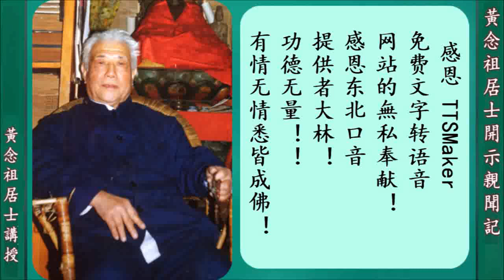黃念祖居士開示親聞記 佛學漫談 字幕版 第二集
二、佛學漫談（1991年12月22日）
黃念祖居士講授 於北京蓮舍
這是釋迦牟尼佛傳心的法：我的心地法門，涅槃妙心，正法眼藏，囑咐摩訶迦葉。所以佛的心，佛的涅槃的妙心，傳給了迦葉，所以禪宗是傳佛心的法門。所以我們現在應當對於學淨土的人，這個我就覺得見到都要說的：「你不修禪宗是正確的，你輕視禪宗是錯誤的，應當讚歎。你不讚歎等於不重視佛的心印。」「印」字很重要嘛！印鑑，你圖章存了錢，要去取錢，印鑑就要對，不對，本人去也不給你。你說：「是我的。」「不行！印鑑。」「印」就有這麼大的作用。還有，你寫字是一個字一個字的寫，「印」一下就成功了。所以佛法到了殊勝的時候，一成一切成。但是也要知道，過去的大德、現在的大德，不像我這麼說，有他的苦心。
你們這都是法門很深入的人了，所以我們就不要說那種方便的話，要多說點真實的話。那麼就好像永明大師的聖誕，有的人你跟他這麼一說，他就不安心了。不安心了，他就又掛記禪，又掛記淨土，這叫「二門俱破」。這是佛教的成語，兩個門都破了。就「那個不行不行不行，這個唯一的唯一的唯一。」真要說到《金剛經》的話：「是法平等，無有高下。」但是應現代這個法，現在眾生的根器，淨土宗是最穩、最殊勝、最合適，這個是一點兒沒有含糊的。
  今天這個日子很殊勝，所以我們今天回頭也拿這個開始來討論《無量壽經》，也可以作為一個道場。你們幾位，剛才說了，取經、送經。這一次來，（是）為法而來，從這麼遠，不遠萬里送幾本書來，這種為法的精神，自己這種奉獻，為法的奉獻很了不起，有這種緣。
善導大師的話，這都是彌陀化身，善導大師是彌陀化身，蓮池說的：縱然不是彌陀，也是觀音、勢至、文殊、普賢。那是一代大德，日本人對於善導大師，恭敬得五體投地，恭敬極了。善導大師說的：「世尊所以興出世」，佛為什麼要出現於世？「唯說彌陀本願海。」「唯」是唯一的唯，「唯獨」的唯。唯獨、唯一就是要來說阿彌陀佛他本來大誓願的海。所以佛出世不是為別的，就唯獨是為這一件事！現在還有很多宗看不起淨土宗，起碼說他的理解就不如善導大師了。蓮池大師也是彌陀化身，都是極殊勝極殊勝。那他說的話，那就是和佛的心是一致的。
  所以這個功德，我們做的這些事，都是為了彌陀誓願海。這些個功德是不可思議的，這種精神應該給予讚歎。我是今年的忙也超額，意想不到的很多事情趕在一起了。一共三個星期連續在講，這就搞得很累了。這不是自己不重視健康，也就是為了報佛恩啊。因為不管怎麼樣，最主要的還是能寫出一點東西來。我們這麼談，當然彼此互相促進，能夠有所提高，但是一個書出來之後，對象就廣了，而且時間也長了。這個書所存在的時期之内，有緣人看到了都還有好處。這個相見，只限於你我了，而且最近感覺這個錄音，大家很歡喜，有人很（想）要。就根據這個錄音，大家覺得很喜歡，就把它變成文字，因為有人說：「這很好，可是我這個方言不行，完全聽不懂你的北方話。」我們文字是統一的，語言可能不統一，聽不懂就是聽不懂。所以就想把錄音變成文字，大家先要把它變成文字。文字之後，這個功德就給別人做了。有不同方面的人做這個事情，有人自願的，有人是我們請來的，有的是很有學問的大學教授，還有他們。
  它這個不能還原，這些都是學佛多年的，不能還原，譬如最突出的一件事，比方讚歎，也是原來書上的話，（錄音帶裏頭是）說「你念佛一聲，得什麼什麼功德」，寫成文字，這個「聲」就可以不止一個字了，念一生多生的那個「生」，也是「一生」；念一句也叫「一聲」，是不是。念佛「一聲」得多少多少功德，而且這個功德非常殊勝，非常殊勝，那麼他就想那這是念佛念一輩子了。
  念佛「一生」錯了，就是念一句。而這個一錯就不得了啊，你念一輩子，跟你念一句（它這是個不可思議的），而你念一輩子這是可思議了，（因為）一生都在念，所以得這些法益。他不知道這個法門，《華嚴》的這個道理，這種種的，一就是一切，一成一切成，就跟那個印子一樣，不需要一筆一筆寫，一下都進來。全出來了。你不會寫篆字，你也不會刻圖章，你也不知道什麼，但是那個篆字最高的藝術作品出來了。所以佛的那些智慧功德，念一句（就全有了）。可是這樣一錯，那就不是弘法了，這就要成謗法了。你把高的說低了。現在很多人說淨土宗，恐怕有多數都說低了，像這種地方他都不大敢碰。因此就是要寫，寫很重要。寫當然很吃力，成天在寫，沒有禮拜天，沒有什麼，要寫就要念咒。
  西藏的佛像畫得好，就是因為他要念很多咒，所以佛像看來很莊嚴、很清淨。現在再去畫，也是那麼漂亮，但是那一種讓人家莊嚴清淨的水平達不到了。為什麼？不是畫畫的本領不行了，是他不肯這麼念。有的畫要念很多才行。要避免自己不出錯誤，就需要搞得很…。我現在一天加起來，基本是三萬，還要寫東西，所以很忙。一會客，就這些地方恐怕有一個地方要擠掉，所以要儘量避免，就這個情況。你們今天能來，我還是儘量滿足大家的（願望）。
 內容呢，你們提出三個內容，這內容很好。第一個內容就是《無量壽經》，今天我們就要談；第二個內容是《彌陀疏鈔》，蓮池大師的，這個很深入，全部結合了禪宗。因為當時是禪宗最盛的時候。這個我所謂的盛，指的是形式的盛了。至於禪宗，有很多人得法得道，到明朝已經不行了，但是那個的結果，就是到了明朝的時候，人人都談禪。不是佛教徒、不談禪，太不風雅了，所以蓮池大師就和禪結合得非常緊密。你要光是說有極樂世界，你求就往生，你就出輪迥了，人家連聽都不聽。那時禪宗很盛，「你這就是自了，自私自利，是個人打算，著相。一無所有，西方極樂世界就是自心，還執著於西方極樂世界！」他從那一面來看，這就接受不了了。但是蓮池大師這很好，開頭第一句就指明人的自心。這我們不能全都介紹，我們把這最精華的地方共同討論一下。